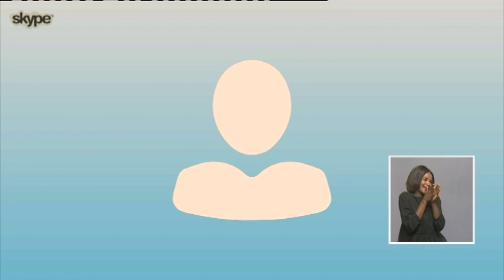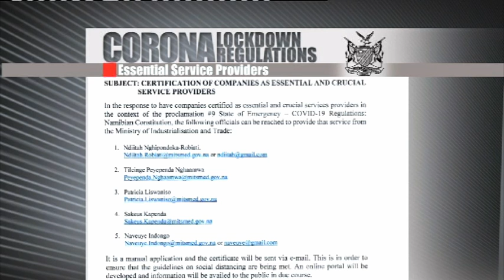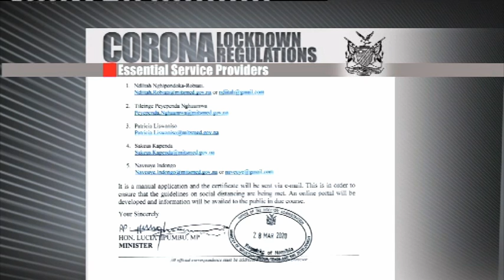INTERVIEW | Charity Mwiya on the private sector COVID-19 task force -NBC